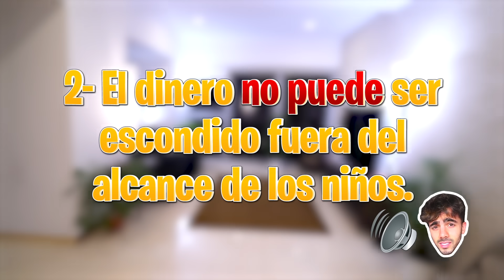EL QUE ENCUENTRA LOS $10.000 SE LOS QUEDA!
escondí $10.000 pesos mexicanos por toda la casa y mis vecinos tuvieron que buscarlos

Fede